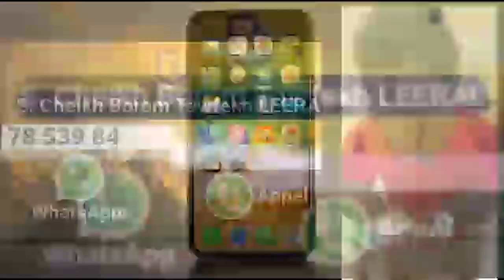Face 2 Face Garga 2 et Mama Lamine